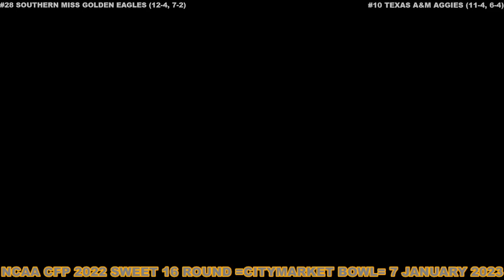NCAA 2022 CFP Sweet 16 CityMarket Bowl Southern Miss VS Texas A&M